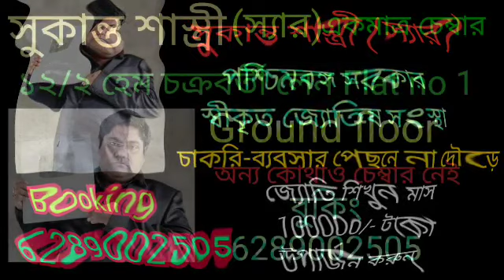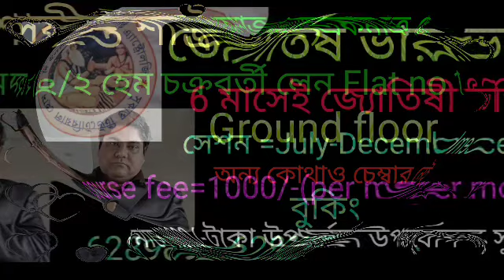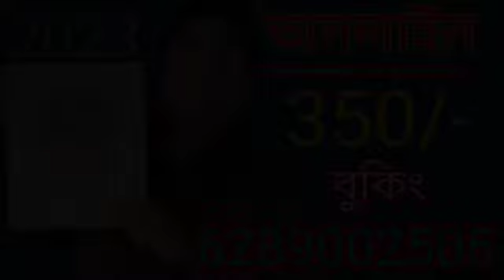সিংহ রাশির রাশিফল 15 ই জুন বৃহস্পতিবার 5 টি সুখবর নিশ্চিত পাবেন 💯 লটারি জেতার সুযোগ।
সিংহ রাশির রাশিফল দেয়া হলো 15 ই জুন বৃহস্পতিবার।